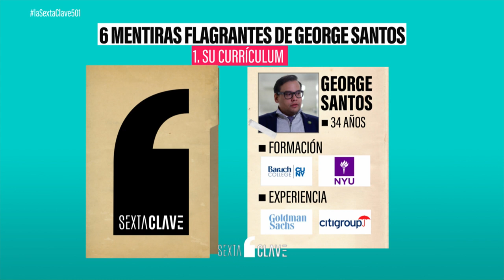¿QUIÉN ES GEORGE SANTOS? - 19-01-23